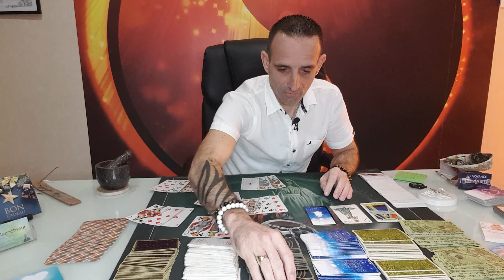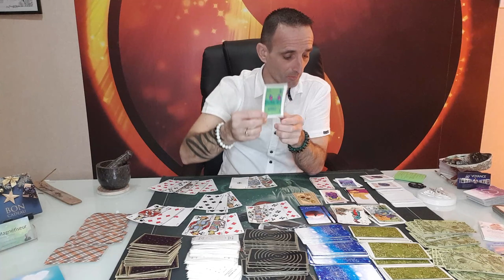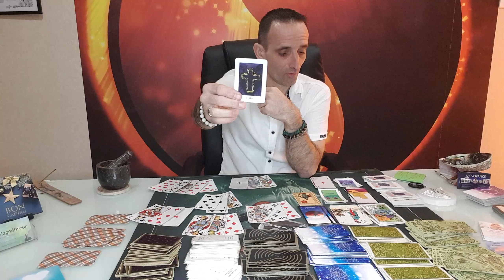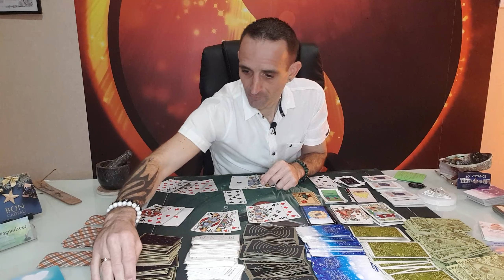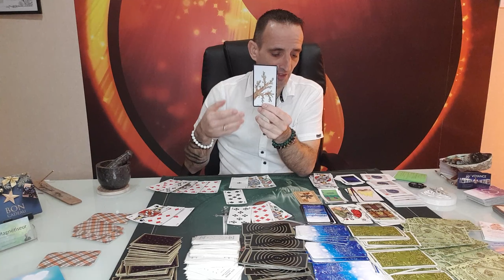Comment va évoluer la situation en Guadeloupe ?